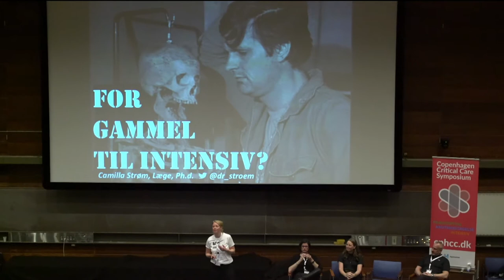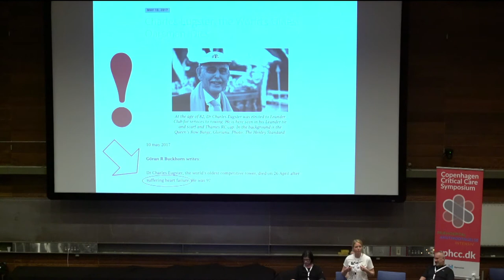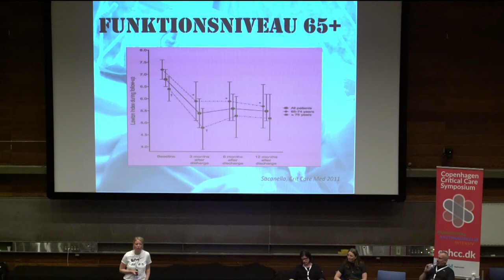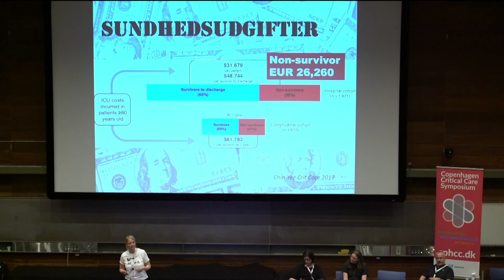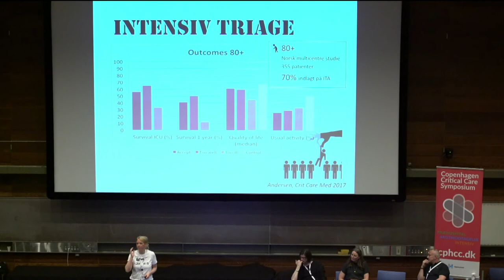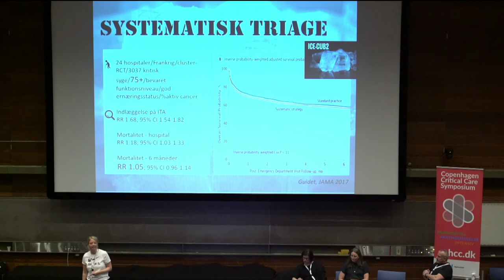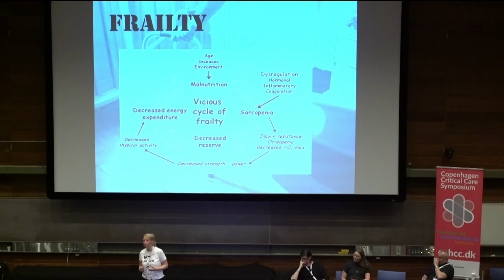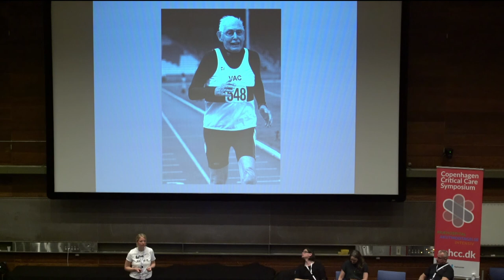For gammel til ITA? Camilla Strøm | CphCC2018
Camilla Strøm taler om, hvorvidt alder sætter en begrænsning for tilbuddet om intensiv terapi.